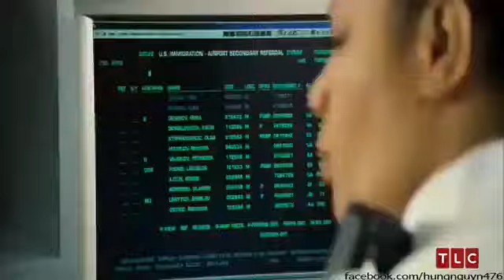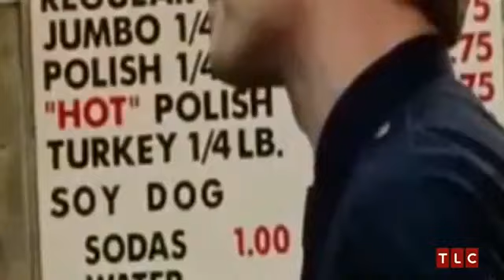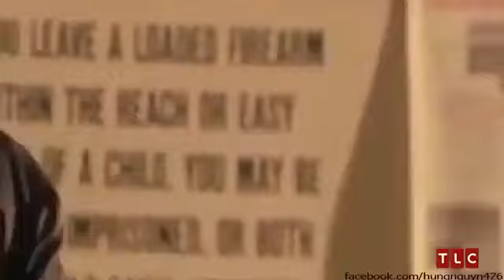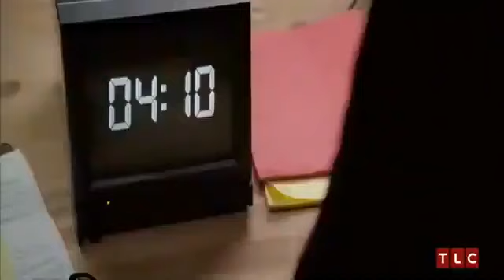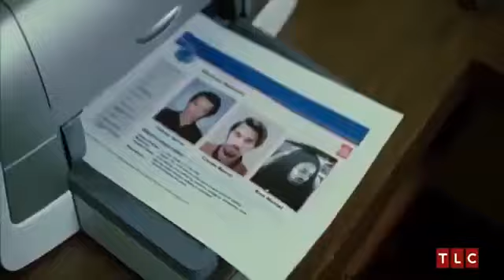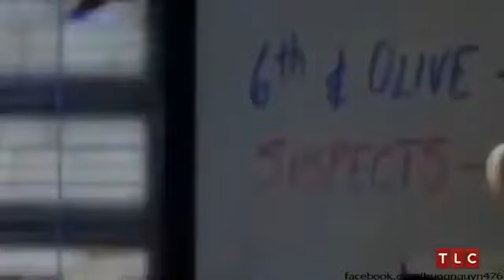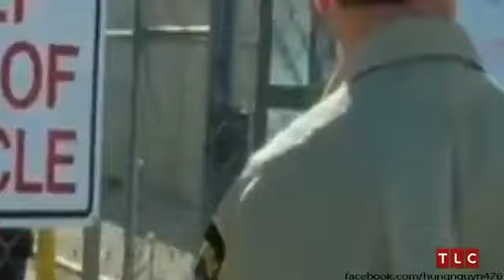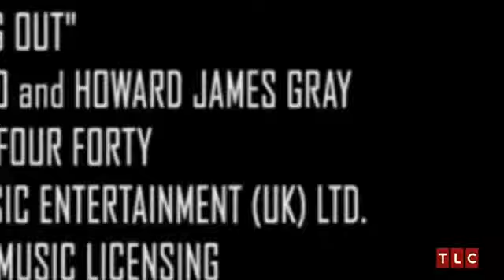Nouveau Film D'action Complet en Français 2023 | Meilleur Film D'action 2023